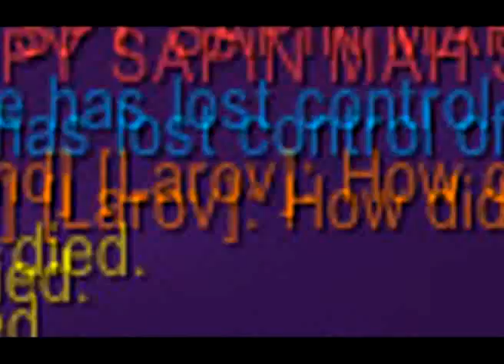Premade of Doom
World of Warcraft Burning Crusade Hunter PvP